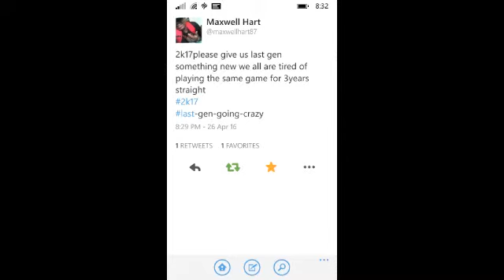nba 2k16(PS3)||1v1 against D'Angelo Russell - I BROKE HIM WITH A PS4 ANIMATION